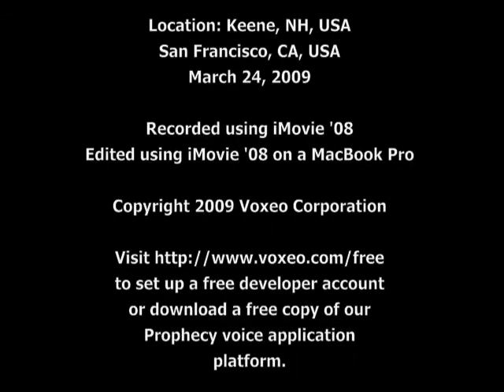Emerging Tech Talk #28 - Skype For SIP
Yesterday Skype announced the beta of their "Skype For SIP" service that will allow Skype users to call premise call servers/IP-PBXs via SIP and for those servers to make outbound calls to PSTN phone numbers using Skype's network and at Skype's rates.  In this episode, host Dan York talks about the announcement and what it all means for Skype interoperability (or lack thereof).  Dan also wrote at length about Skype For SIP over at: